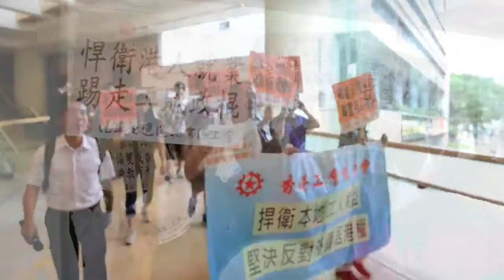工聯會捍衛本地工人就業 抗議行動2011.09.30 -(2)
高等法院於2011年9月30日就外傭居港權案宣伂裁決，工聯會聯同汽車交通運輸業總工會、飲食業總工會、服務業總工會、商業機構及家居服務從業員協會等屬會、近100名­工友代表前往高等法院等候裁決，及後遊行至政府新總部遞交請願信，促請政府儘快釐清法律細節，以保障本地工人權益。